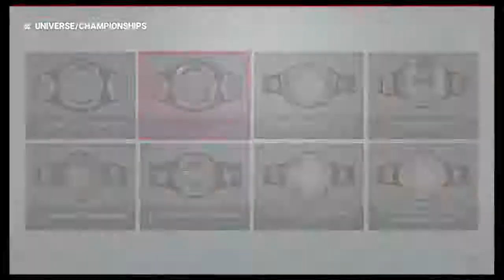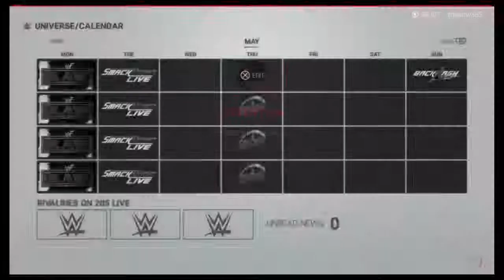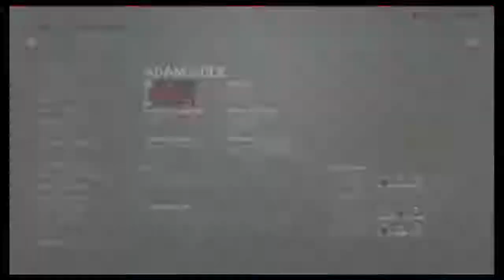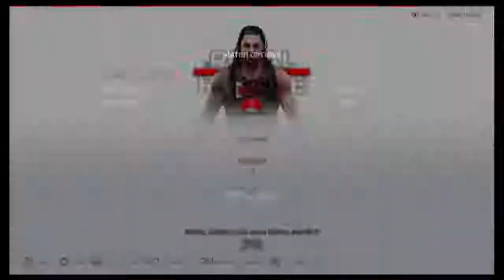WWE 2K19 Universe Mode